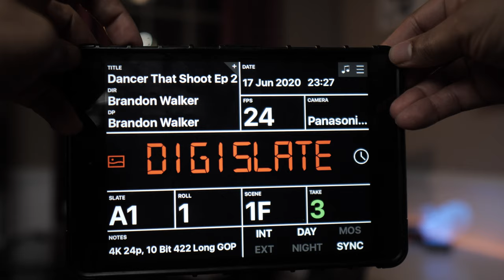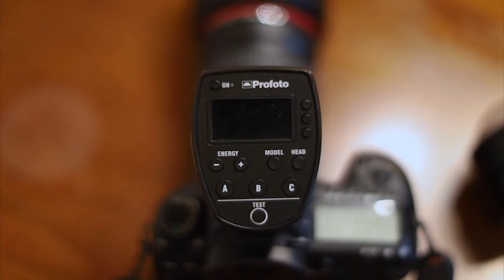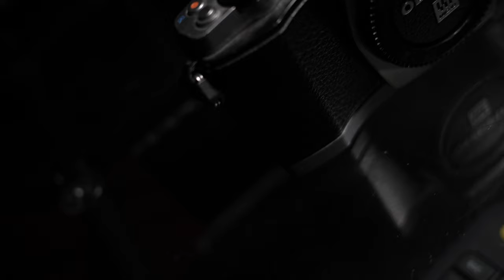Episode 2: What Gear Changed My Career?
Inspired by Jordan Drake & Chris Niccolls recent vids on what photographic gear changed their lives, coming up with my #1 was a no brainer. But, I figured it'd be more fun to bring in some friends of mine to show their game changing equipment as well! Thanks again to my fellow dancers/shooters for taking part in this episode! Make sure you go check their work out on Insta!
Franklin Liranzo - @franklin.liranzo
Isabel Freiberger - @Isafreiberger
Ramon Brito - @Ramon_Britoo

Grab the gear chosen by us dancers/shooters in this video:
Profoto D1
Profoto B1
Profoto B10
Profoto A1X
Profoto C1 Plus
Nikon D800
Nikon 24-70mm F2.8
Gopro Hero 8 Black
Olympus OMD EM5
Olympus OMD EM5 Mk II (Built in mic input and 24p video!)
Olympus OMD EM5 MkIII (Lighter Chassis, 4k video!)

This video was made with:
Panasonic Lumix G9 (CRAZY good for photography and 4k60p video)
Panasonic Lumix G85
DSTE Pro Battery Grip for Lumix G85
Sigma 16mm F1.4 DC DN (M43 mount)
Panasonic 20mm F1.7
Rode VideoMicro
Rode NTG2 Condenser Shotgun Microphone
Godox SL60W COB LED light
Godox 120c Umbrella Softbox, Bowens Mount
Neewer BiColor 480 LED Panel (x2 kit)
Dell XPS 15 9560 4k
Sandisk Extreme Portable SSD 500GB
Sirui P204SR Monopod
Transcend 64GB UHS-3 SD Card